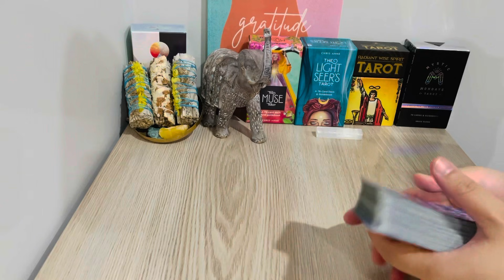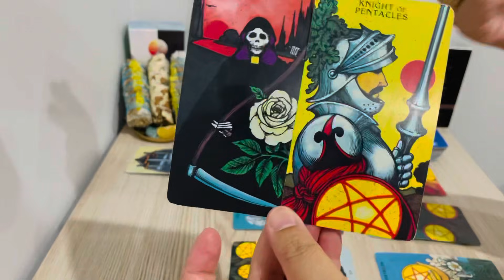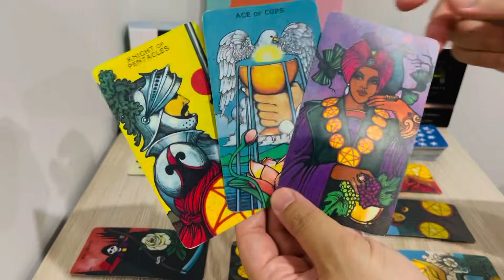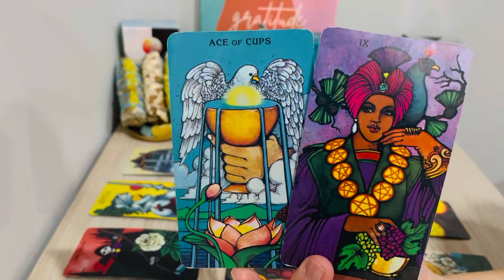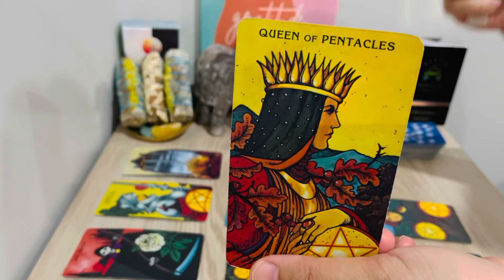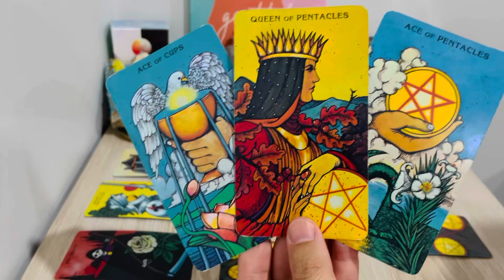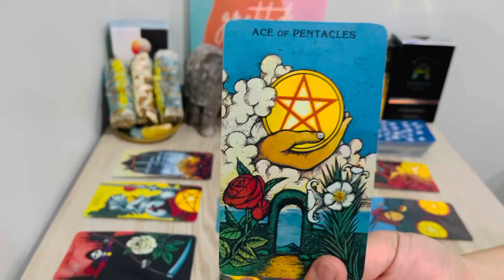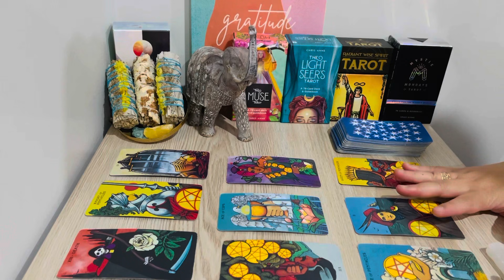VIRGO Nov 1st-Nov 7th, " Virgo, Yes!Tables Has Turned, Must Watch.." 2021